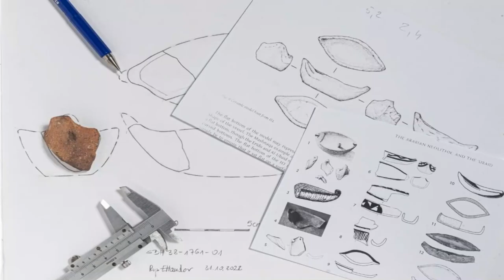8 najlepszych badań polskiej archeologii za granicą w 2022 roku, czyli Polska nauka w formie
Polskie misje archeologiczne za granicą mają długą tradycję sięgającą czasów sprzed 2 wojny światowej. W ciągu wielu lat archeologowie z polski wyrobili sobie znakomitą opinię. Dzięki staraniu instytucji naukowych, polscy naukowcy wysyłani są na wykopaliska do wielu krajów z całego świata. Taka inicjatywa rodzi zaufanie do Polski i Polaków. Światowe muzea, instytucje, rządy chcą z nami współpracować w tym zakresie darząc nas zaufaniem.
W najnowszym odcinku przedstawiam najciekawsze dokonania polskich misji archeologicznych za granicą w 2022 roku. Egipt, Oman, Peru i inne kraje.

Nie posiadam praw do prezentowanych zdjęć. Wykorzystano w celach edukacyjnych.

Realizacja:
Michał Grzesiak